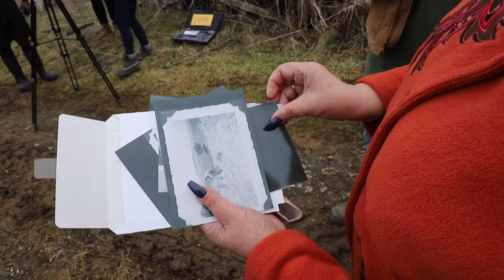Taylor Hart Farm 2021 - Filming by ETSU Students & Collaborating with Artist Catron Booker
Clara Fay Hart Rutledge & Artavan Taylor Hart. Jonesborough, TN.

Performance Artist Catron Booker and Filmmaker Shara K. Lange drew on co-creation strategies to engage documentary film students around the story of the Taylor-Hart Farm in Jonesborough, Tennessee. The multi-tiered creative process took place in the midst of a global pandemic, so relied on Zoom, cell phones, and Facetime to connect Chicago-based Booker with graduate students in East Tennessee, Johnson City-based Langston Centre director, Adam Dickson, and Taylor-Hart Farm matriarch, Clara Rutledge. The resulting documentary film work and original performance piece by Booker was informed by diverse influences including Booker’s research on black farm ownership in the south and Lange’s curricular work with local African American alumni of Johnson City’s, Langston High School.

Students from Lange's graduate, spring 2021 documentary class filmed interviews and footage from the Taylor Hart farm. etsu.edu/mcom